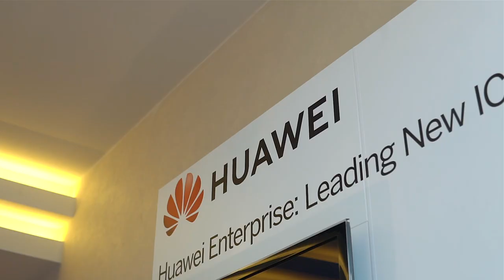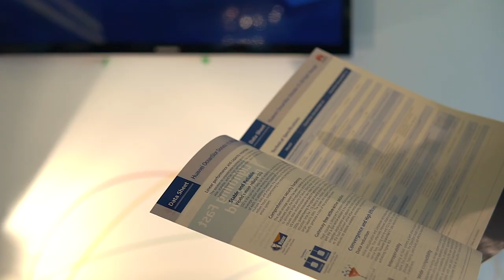Бизнес форум SAP 2018 - компания Huawei.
Уже второй год наша кинокомпания снимает бизнес форум SAP, который с каждым годом становится все интереснее и масштабнее. Ключевым требованием компании было изготовление 11 видеороликов в течении дня, которые загружались в интернет практически онлайн с задержкой всего несколько часов.
SAP— один из мировых лидеров на рынке корпоративных приложений. Компания помогает организациям любого размера и специализации эффективнее управлять своим бизнесом, будь то вспомогательные службы или совет директоров, склад или магазин, настольные или мобильные приложения.
Решениями и сервисами SAP пользуется более 378 000 клиентов, передовые технологии компании гарантируют высокую рентабельность, способствуют непрерывной адаптации и устойчивому росту.
В 1992 году был открыт офис SAP SE в Москве. Также за прошедшие 20 лет открылись представительства SAP в Екатеринбурге, Санкт-Петербурге, Ижевске, Алматы и Минске, а численность сотрудников превысила 1100 человек.
Лидеры бизнеса Беларуси и стран СНГ содрались на одном из самых значимых ИТ-событий года в Беларуси – SAP Форуме в Минске, чтобы обменяться опытом построения цифровых компаний. Узнать и увидеть больше по актуальным темам цифровой трансформации белорусскому бизнесу помогут ключевые эксперты SAP и клиенты компании, успешно прошедшие путь трансформации.
На форуме: пресс-конференция с директором представительства SAP СНГ в Республике Беларусь Ильей Шулипиным, выставочные стенды с инновационными сценариями цифровой трансформации в крупнейших компаниях Беларуси и стран СНГ.
В рамках 9 параллельных сессий прозвучат более 60 актуальных докладов, в том числе:
Цифровая трансформация и использование HANA как платформы для разработки собственных решений. Среди выступающих – представители компаний «Атлант М» и ОАО «Мозырский НПЗ»;
Управление персоналом и безопасность на предприятии;
Финансы. Цифровые технологии в банковском секторе;
Логистика, в том числе, совместное решение SAP и «Яндекс» по оптимизации городской доставки. Цифровая трансформация логистики нефти и нефтепродуктов, использование блокчейн при продаже труб;
Производство и управление активами. SAP S/4HANA и использование возможностей SAP для реализации концепции «Цифрового двойника»;
Информационная безопасность. Требования белорусского законодательства. Опыт создания комплексной системы информационной безопасности в стране. GDPR для белорусских предприятий.
Одной из главных тем Форума станет строительство цифровой экономики государства. В Форуме примут участие представители госорганов, ключевых заказчиков SAP в Беларуси и эксперты компаний:
Вадим Закревский, заместитель Министра энергетики Республики Беларусь;
Денис Филазафович, заместитель Генерального директора по услугам для бизнеса и облачным сервисам, УП «Велком»;
Дмитрий Красюков, исполнительный директор, SAP CIS;
Вера Соломатина, HR директор, SAP CIS;
Сергей Бобович, генеральный директор «Гомельэнерго»;
Игорь Гедранович, начальник управления автоматизации, метрологии и технологической связи, ОАО «Газпром трансгаз Беларусь»;
Анна Шавандина, директор, дирекция по развитию кадровой службы и систем мотивации, представительство ПАО «НЛМК» в г. Москва;
Виктор Левшук, директор, BIVIAR Partners.
Также на мероприятии выступят представители Белорусской железной дороги, «Беларуснефти», компании «Белтим» и других.
Инновационный технический партнер Форума – компания Huawei.